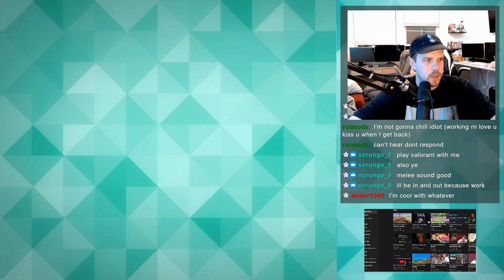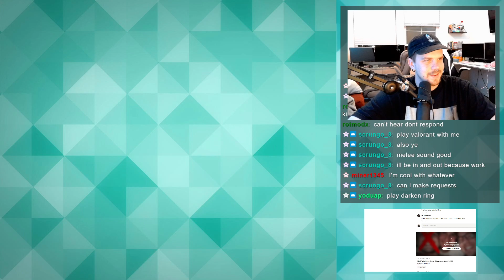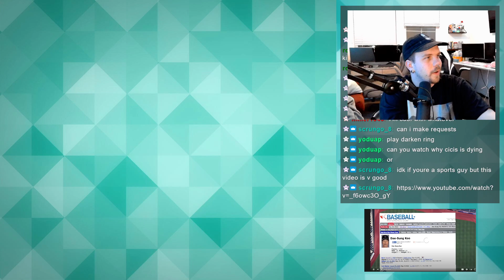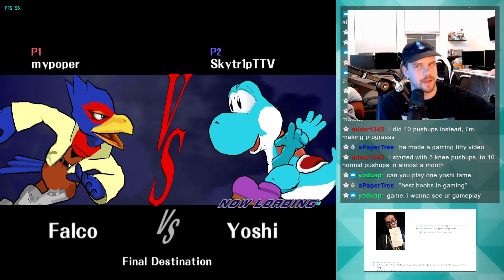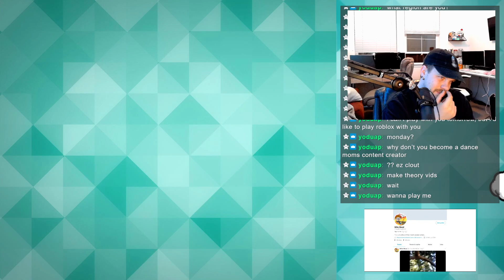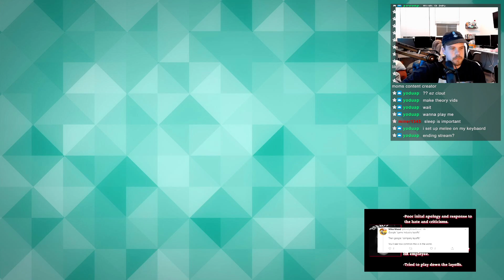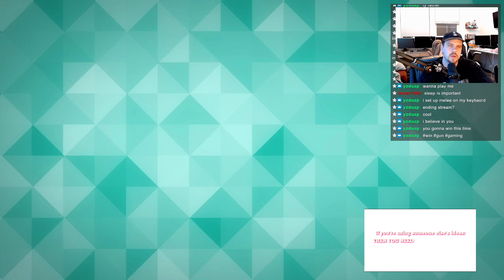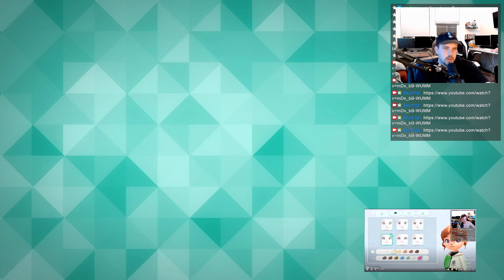Come chill with me 5/6